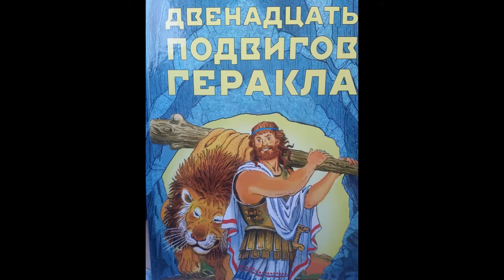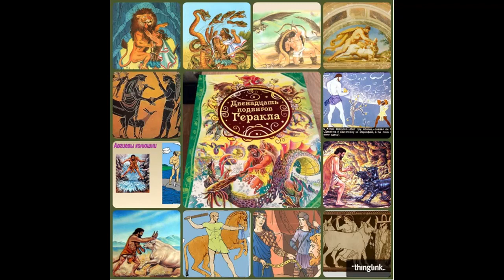Двенадцать подвигов Геракла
аудиокнига Двенадцать подвигов Геракла.
Читают народные артисты СССР.